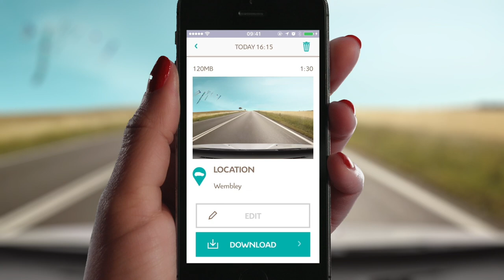C3: ConnectedCAM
The ConnectedCAM Citroën™ on C3 means you can film spectacular scenery, unusual locations and cityscape.  This new system uses a camera fitted behind the rear-view mirror to film what the driver sees through the car windscreen. It provides a video log of your everyday driving experiences, just click to take a photo and share it on social media.

Discover more here: po.st/jKAhNT